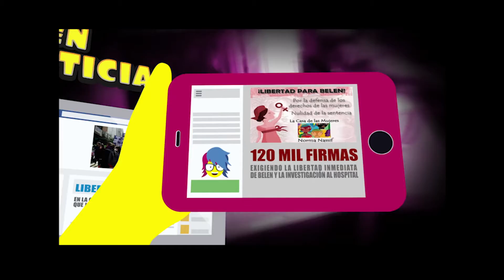Resumen De Noticias 5 de Agosto 2016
• Audífonos anti ruido que te avisaran cuando alguien grite tu nombre.
• Artistas se movilizan contra la condena a una mujer por aborto en Argentina.